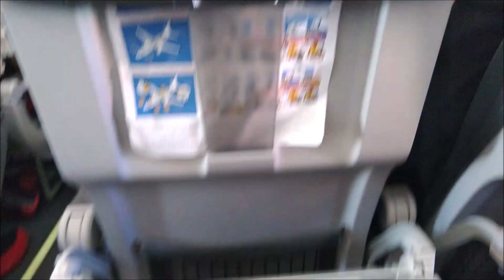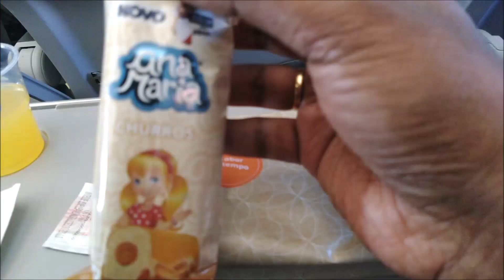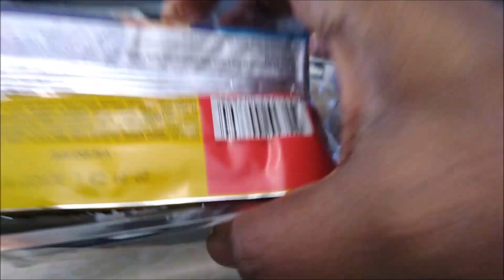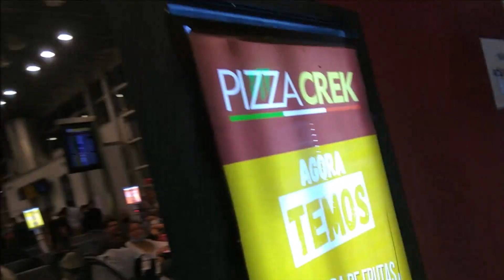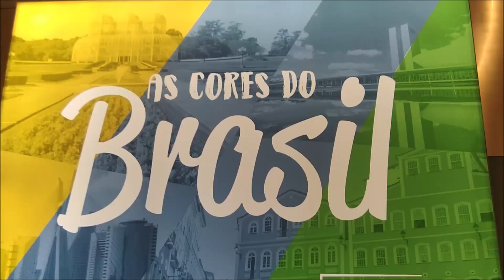URU-IND VLOG | விமானத்தில் என்ன இருக்கும்?! என்ன சாப்பாடு தருவாங்க... | உருகுவே - இந்தியா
Uruguay To India - Fly with me... | Complete 34 hour flying experience | Uruguay to India Clog Part 1

Our other informative and interesting videos